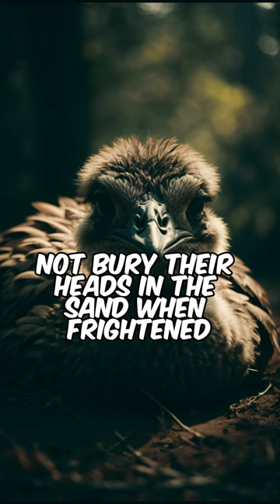STRANGE ANIMAL FACTS #3 - THE FASCINATING OSTRICH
Strange animal facts #3 - The Mighty Ostrich

Shorts, short, ostrich, ostriches, animal facts, animal fact, Africa